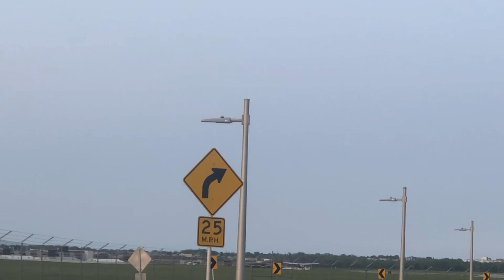Beautiful! MKE sunset arrivals and departures